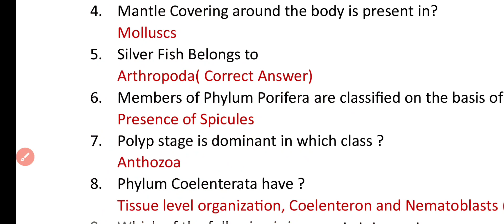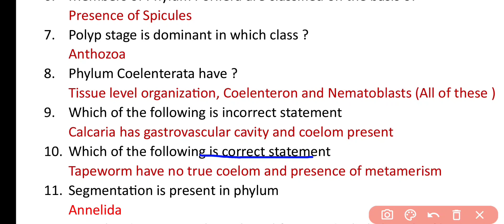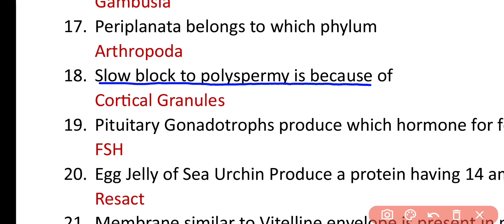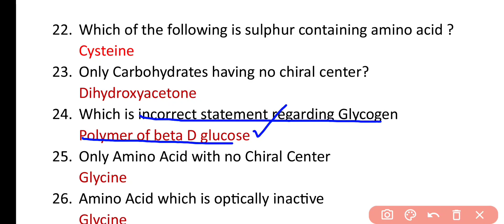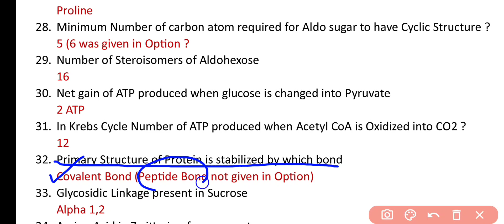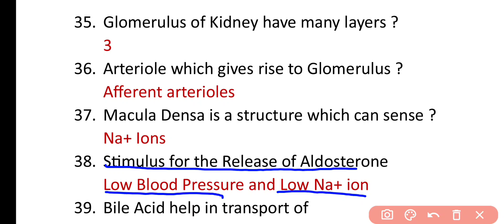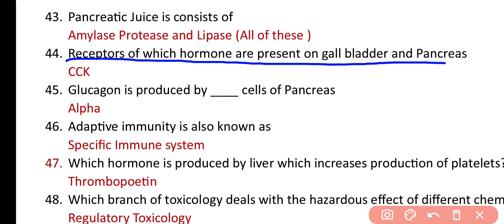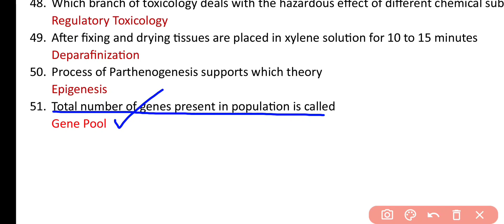BZU Mphil Zoology Admission Test 2023